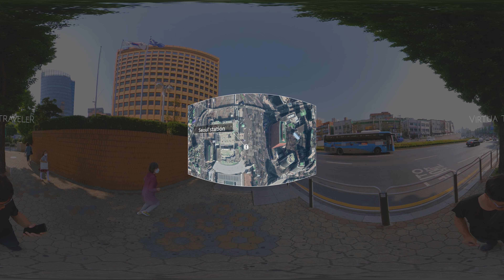to Seoul Station @Seoul, Korea [ Virtua traveleR VR 360° ]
Walking from Chungjeongno station to Seoul station.

🎥 Filmed with Insta360 One X